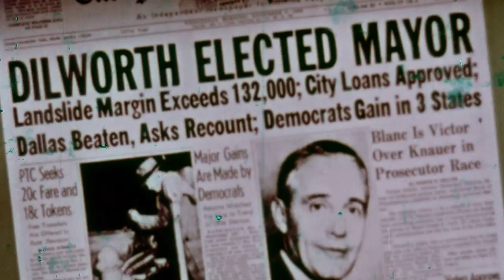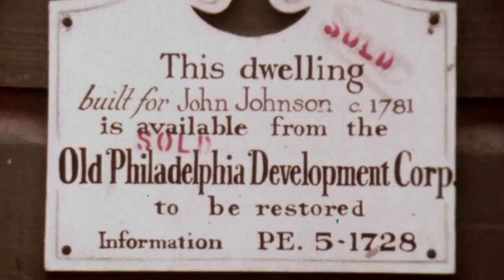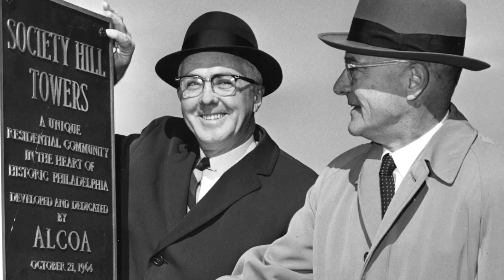Urban Renewal: The Remaking of Society Hill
Philadelphia: The Great Experiment
Webisode: Urban Renewal

Learn about urban renewal in the Reform Movement in Philadelphia.